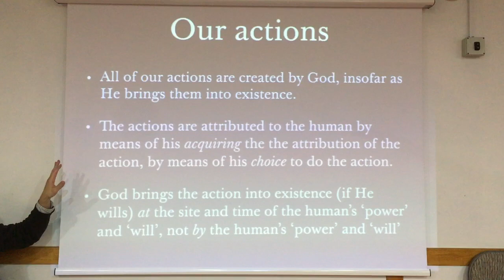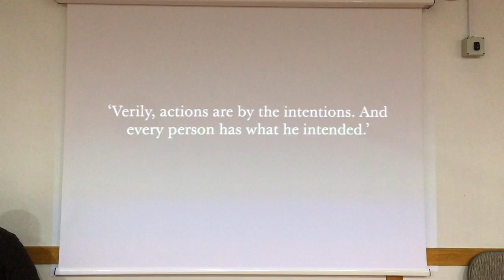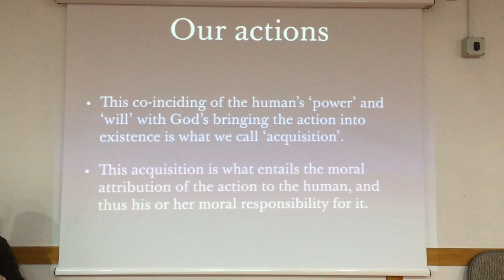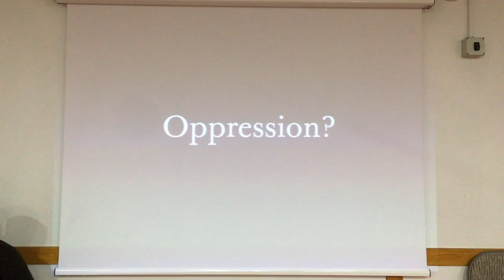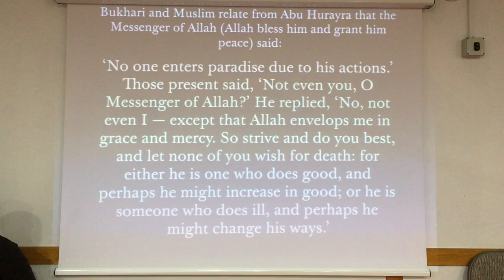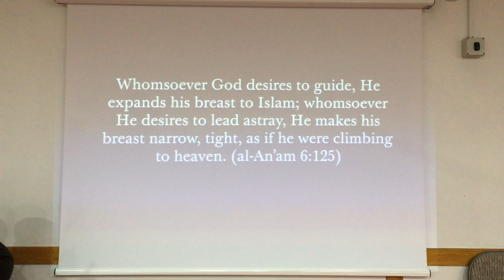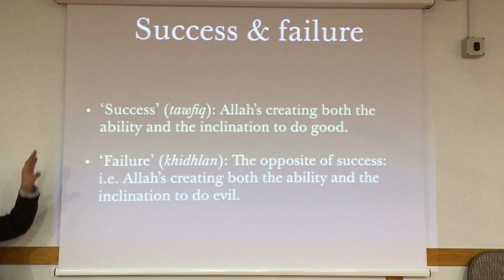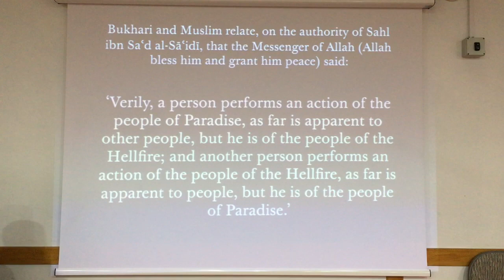Introduction to Islamic Creed (Aqidah) 11 (Part 2 of 2) - Shaykh Talal Al Azem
Exploring the Islamic beliefs of Divinity, Prophethood and Matters of Belief regarding the cosmos and the afterlife and what we learn of through Revelation.